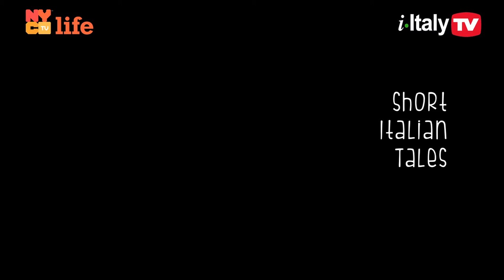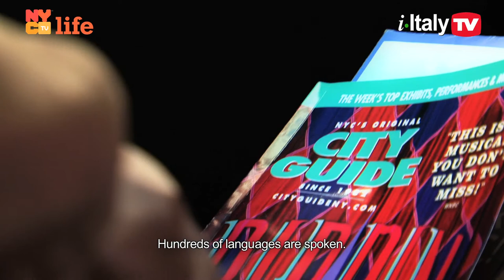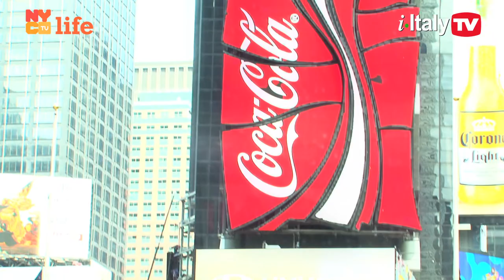Short Italian Tales #4 - Vittorio Terracina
New York City through the eyes of an Italian tour guide. From the cobblestone streets of Rome to the urban jungle of New York, Vittorio Terracina recounts his adventure of how it all started.